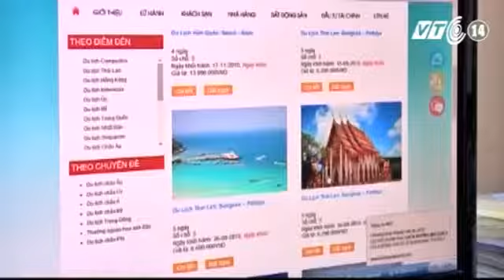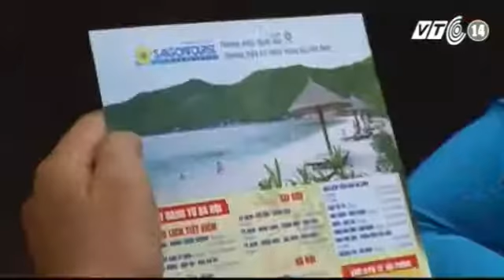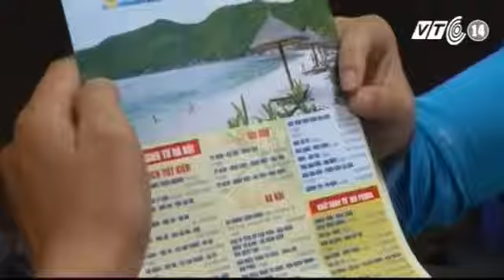Nhiều Khách Du Lịch Hủy Tour Sang Thái Lan